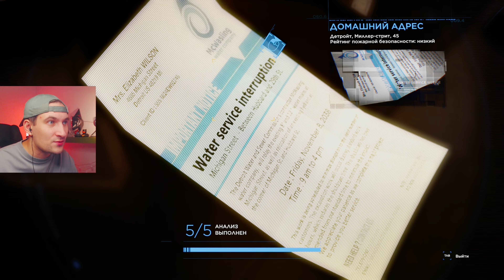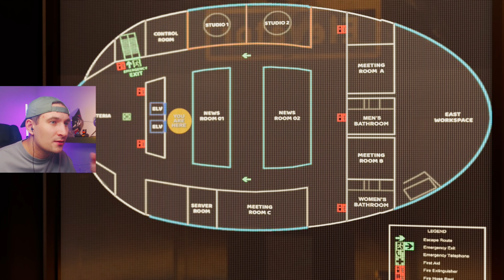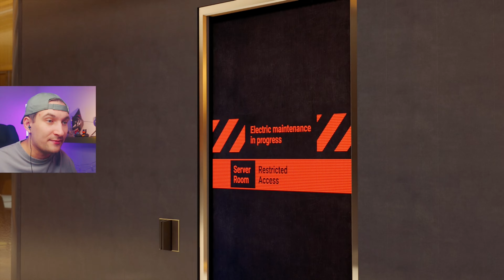Выдвигаем ТРЕБОВАНИЯ ▶ Detroit: Become Human Прохождение #11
Действие игры Detroit: Become Human разворачивается в недалёком будущем, где андроиды стали неотъемлемой частью нашей жизни.

Андроид Маркус решает озвучить требования андроидов. Он считает, что лучшим способом будет захватить центральный телеканал и выступить с обращением к гражданам в прямом эфире.

Узнайте, как Маркусу и его друзьям Норду, Саймону и Джошу удастся проникнуть в студию телеканала, посмотрев прохождение игры «Detroit: Become Human».